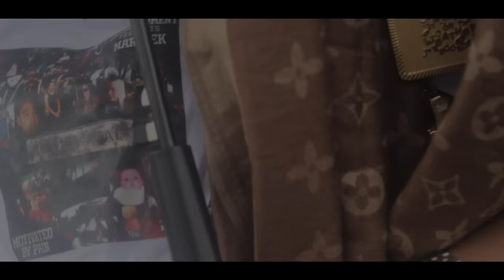P110 - Marleek - Dat Pak [Music Video]